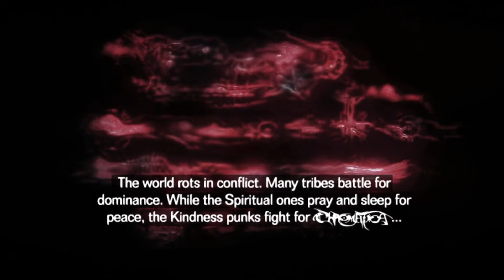Go Love Stupid Rangers - Lady Gaga & Ron Wasserman (Mashup)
Lady Gaga - Stupid Love (Instrumental & Acapella)
Ron Wasserman - Go Go Power Rangers (Acapella)
i made it just for fun,i say again FOR FUN